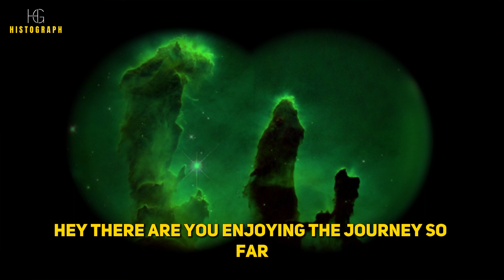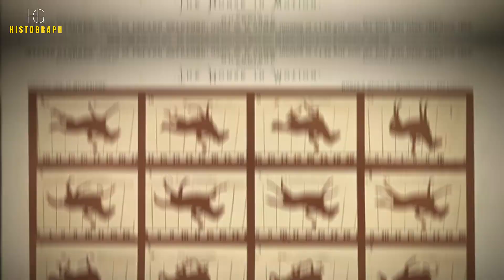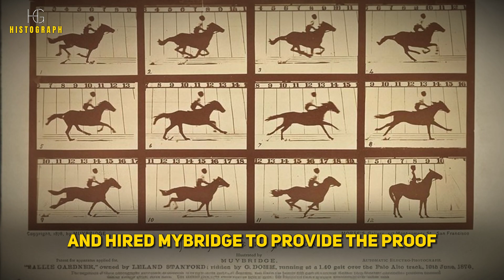THE 50 MOST INFLUENTIAL HISTORICAL PHOTOS OF ALL TIME (According to TIME Magazine)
Welcome to a visual journey through "The 50 Most Influential Historical Photos of All Time, According to TIME Magazine". In this video, we delve into powerful images that have shaped history, capturing pivotal moments and individuals who have left an indelible mark on the world. From portraits of iconic figures to snapshots of historical events, each photo tells a story, offering a glimpse into times past.